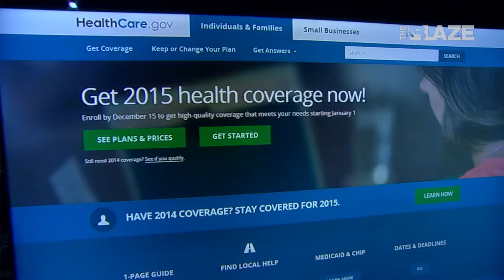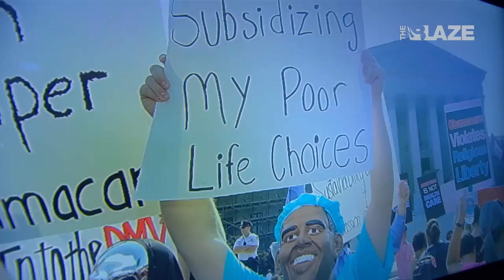Obamacare | "Dana"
Guest joins Kira Davis to talk about Obamacare.